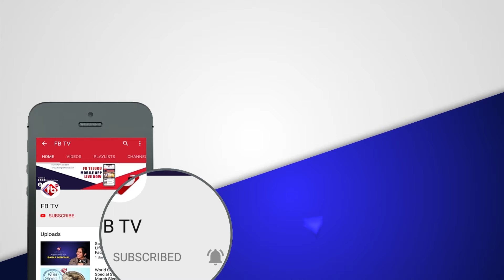సెంచరీ తర్వాత గిల్ వైల్డ్ సెలబ్రేషన్స్.. ఇంత కోపంగా ఎప్పుడూ చూసుండరు! submangill GT | FBTV NEWS